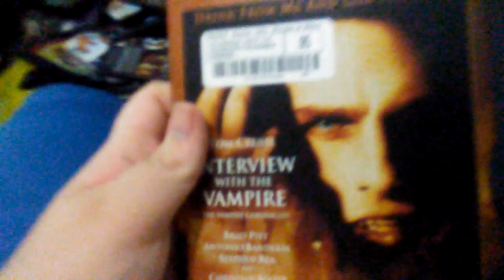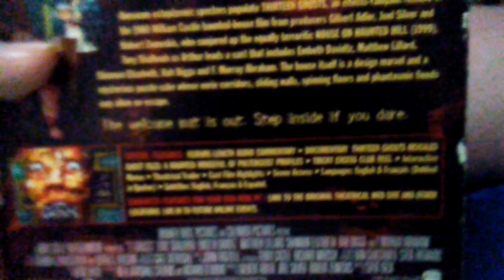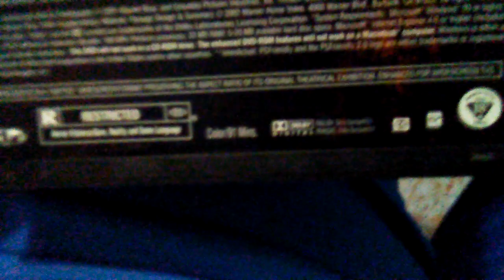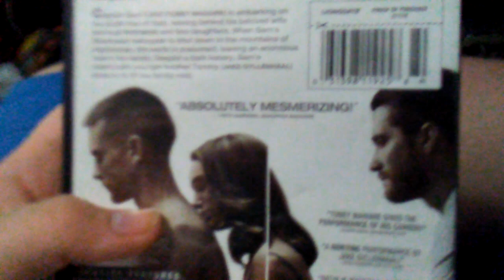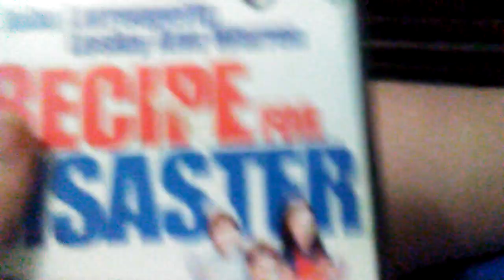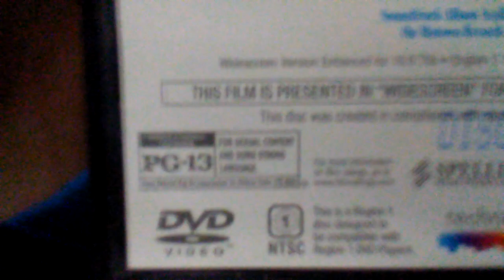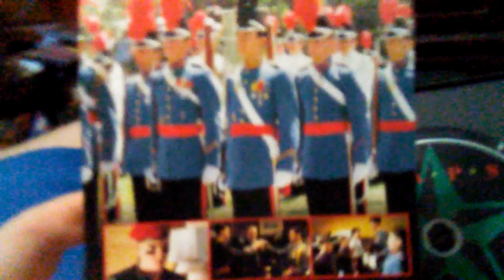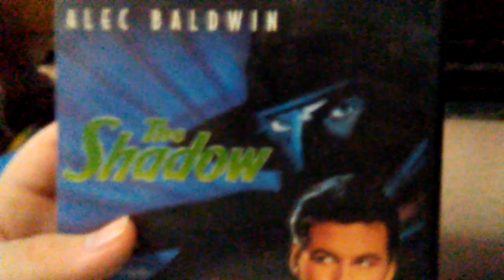DVD Update 6/1/19 Part 1